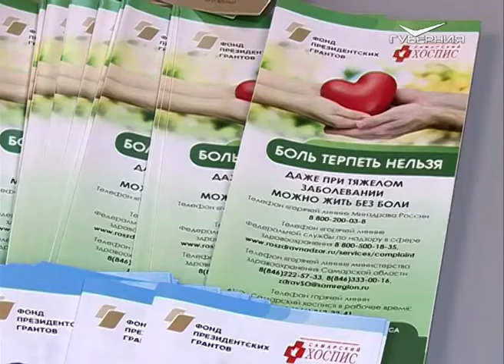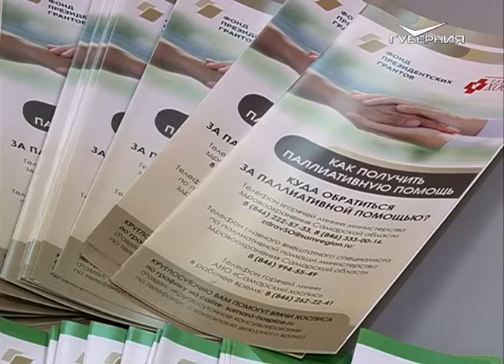Самарский хоспис организовал бесплатную горячую линию помощи и выезды специалистов на дом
Они дарят спокойствие тем, кто безнадёжно болен. Самарский хоспис работает в городе более 20 лет. За это время организация выиграла 4 президентских гранта.
Последний - в прошлом году, от Фонда, который является единым оператором грантов президента Российской Федерации Владимира Путина на развитие гражданского общества. Благодаря полученным средствам консультативную и психологическую помощь получает намного больше страждущих. Подробности - у Светланы Стребковой.